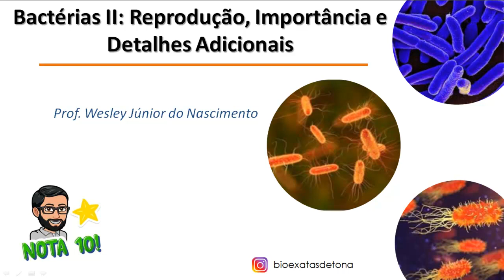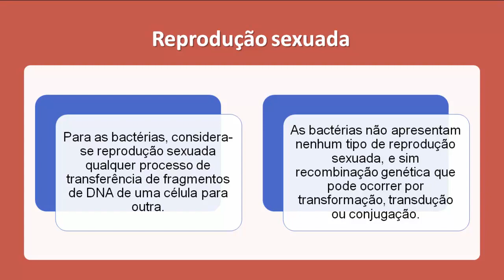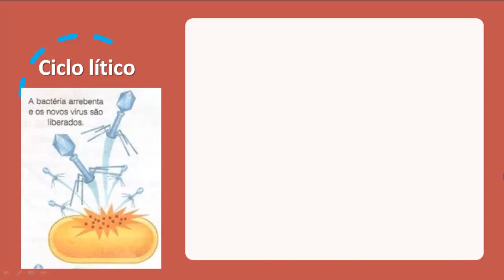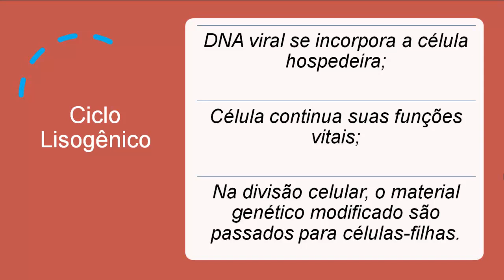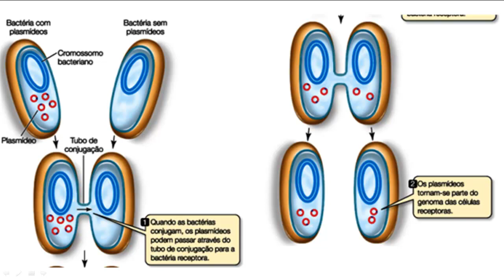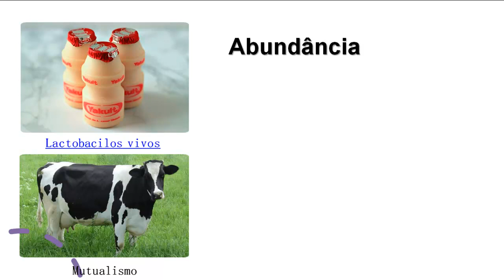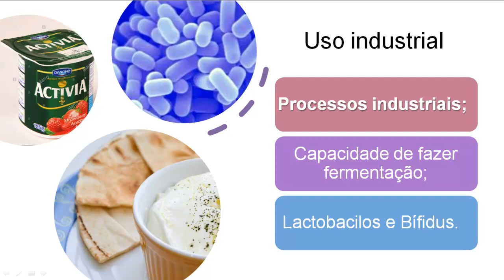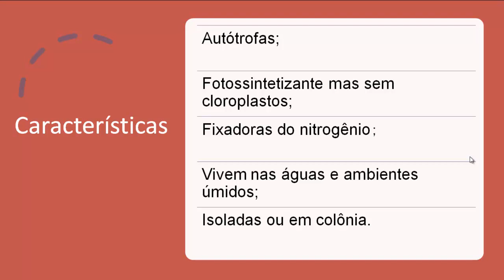Módulo Diversidade dos Seres Vivos -Aula 02 -Bactérias II :Reprodução, Importância e Detalhes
Olá querid(o,a,e) ,

Em nossa aula comentaremos sobre aspectos da reprodução, importância e alguns detalhes adicionais sobre as bactérias. Essa aula é continuidade natural da 1ª aula sobre Bactérias. Espero que a aula seja bastante proveitosa e didática para vocês.

Com carinho,

Prof. Wesley